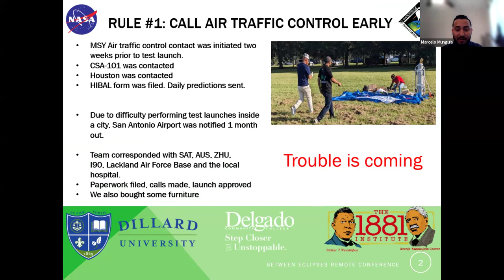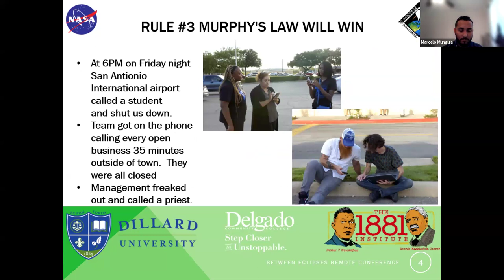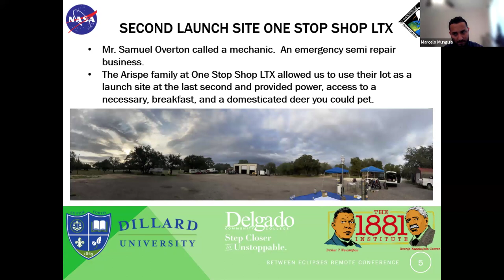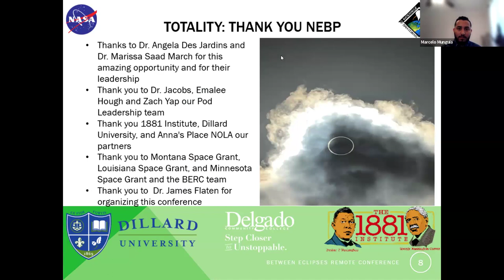10 L1D Delgado Community College LA Everything that Can Go Wrong Will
Launching in Cities:  Everything that Can Go Wrong, Will
Abstract:
This presentation walks through a detailed breakdown of Dillard University and Delgado Community College’s Atmospheric teams’ preparation for the Annular Eclipse in 2023. Our selected destination was San Antonio, TX, in the city’s airspace. In order to prepare our team, our practice launches were held in New Orleans under the New Orleans International Airport’s airspace. We had extensive conversations with our local Air Traffic Controller which led us to begin communication with San Antonio Air Traffic Control a month prior to our launch date.Our presentation will discuss what we learned about the challenges launching high-altitude balloons in high traffic areas. We present a timeline to notify local and regional airports, who to contact to submit a HIBAL (High Altitude Ballooning) worksheet form and flight prediction maps. We walk through updates that may be requested by airports and cover what went wrong.Our lessons learned include several potential disasters, the worst of which was being shut down by San Antonio Air Traffic Control. Other challenges included notifying a nearby Air Force Base, finding a new launch location overnight, adverse weather, communication challenges, the tight timeline to contact each airport at launch, landing, and 30,000 feet.The team presents what it learned about planning for alternate launch sites in advance, creating checklists, writing a script to communicate with Air traffic control, a list of what to include in any communication with airports, the importance of setting countdown timers, converting your latitude and longitude to a fixed radial distance before filing a NOTAM, ensuring you have the proper city and neighborhood permits, contacting local police and sheriff’s departments, printing and keeping all communication in a readily available, visible, and labeled binder.